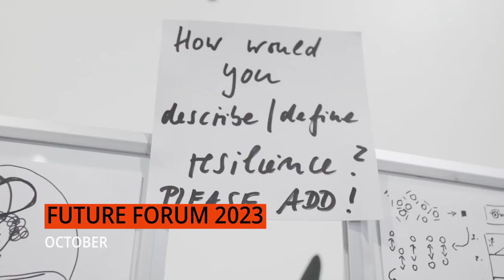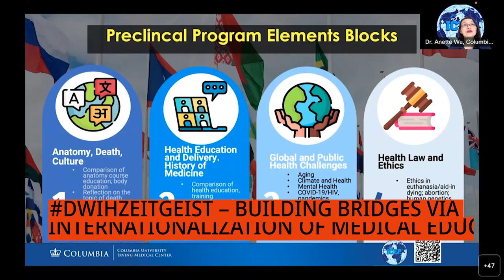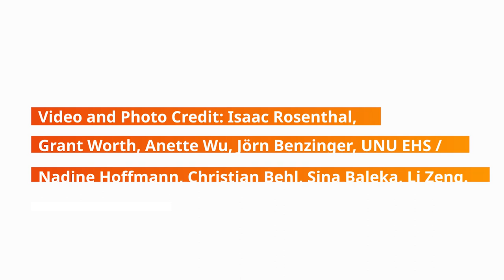2023 at the DWIH New York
Enjoy a short overview about the more than 40 activities organized and supported by the German Center for Research and Innovation (DWIH) New York in the year 2023.

Video and Photo Material: Isaac Rosenthal, Grant Worth, Anette Wu, Jörn Benzinger, UNU EHS / Nadine Hoffmann, Christian Behl, Sina Baleka, Li Zeng. - collected by the DWIH New York